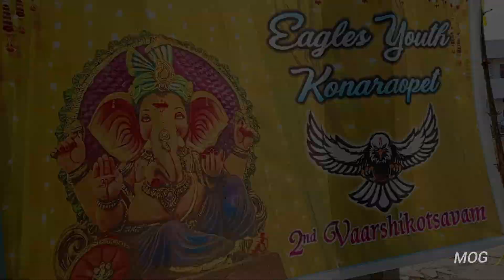EAGLES YOUTH// KONARAOPET//పులిహోర//vinakachavithi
EAGLES YOUTH వారి PULIHORA